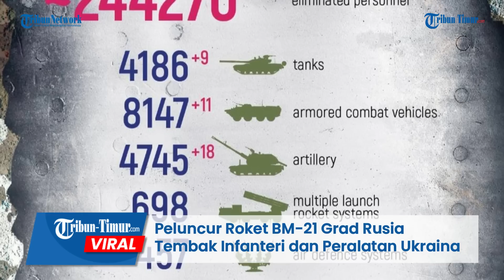Peluncur Roket BM-21 Grad Rusia Tembak Infanteri dan Peralatan Ukraina di Krasnogorovka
TRIBUN-TIMUR.COM - Peluncur Roket BM-21 Grad Rusia meluncurkan rentetan tembakan ke arah Pasuka  Infanteri dan Peralatan Tempur Ukraina di Krasnogorovka.

Rekamannya beredar di Telegram pada Kamis, 27 Juli 2023.

Tampak roket diluncurkan dari jarak jauh dan diklaim tepat mengenai sasaran.

Video lain juga menunjukkan dampak serangan bar-bar Rusia ini.

Dalam keterangan unggahan disebutkan brigade ke-5 Rusia mengerahkan serangan ke kawanan Pasukan Ukraina di Krasnogorovka.

Awak MLRS BM-21 "Grad" dari brigade ke-5 Korps Angkatan Darat Donetsk ke-1 Rusia menyebut hampir  setiap hari menembaki infanteri dan peralatan Ukdaina, yang terletak di area pemukiman.

"Sebagai hasil dari keterampilan dan pengalaman para pejuang Rusia mengakibatkan Militer Ukraina terus-menerus menderita kerugian," jelas narasi unggahan.

Editor: Dika
Narator: Ririn